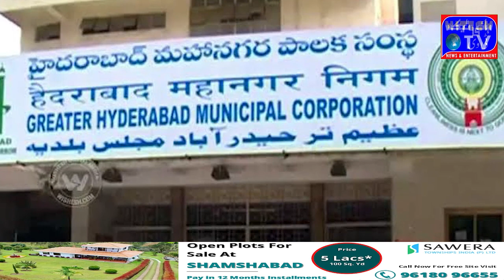Campaign to eviction illegal encroachments on footpaths and roads in both cities۔ GHMC